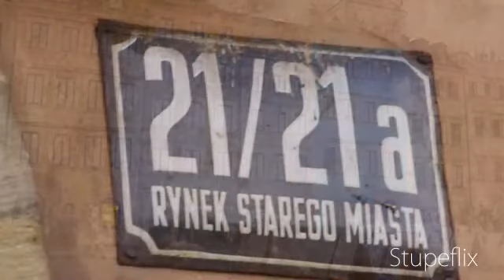Warsaw Old Town by inlovewithpoland.com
- including Royal Castle, Mermaid Statue, Colourful Old Town buildings and cobbled streets.